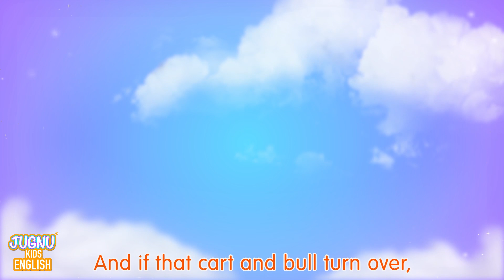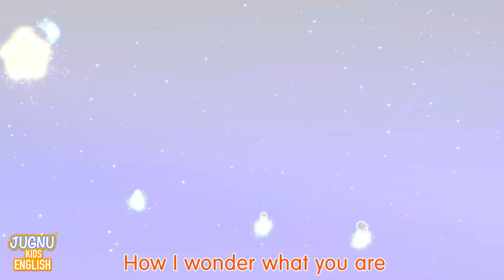Wheels On The Bus | Baby Songs + More Nursery Rhymes For Kids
Wheels On The Bus + Baby Shark | Baby Songs | More Kids Songs & Nursery Rhymes